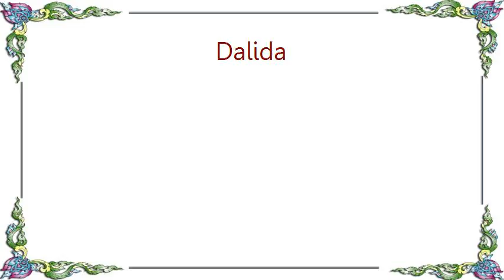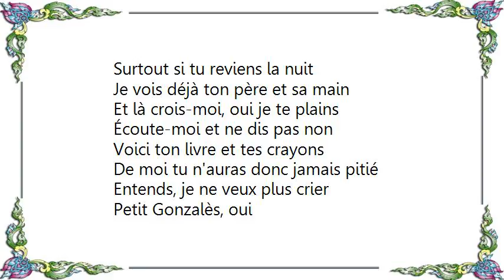Dalida - Le Petit Gonzales Speedy Gonzales Lyrics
[Lyrics Dalida - Le Petit Gonzales Speedy Gonzales]
Consuella disait

Reviens donc ici petit Gonzalès
C'est maman qui te dit ça
Sinon tu connais ton papa
Lui il n'insistera pas

Si tu n'as pas fini tes leçons
Ça fera du bruit à la maison
Tes devoirs sont très mauvais tu sais
Il te faut les recommencer

Petit Gonzalès, oui
Je t'en prie reviens
Non, je ne veux pas

Petit Gonzalès, oui
Pourquoi t'en vas-tu si loin?
Parce que j'ai rendez-vous avec la belle Anna

Nous verrons à ton retour oui
Surtout si tu reviens la nuit
Je vois déjà ton père et sa main
Et là crois-moi, oui je te plains

Écoute-moi et ne dis pas non
Voici ton livre et tes crayons
De moi tu n'auras donc jamais pitié
Entends, je ne veux plus crier